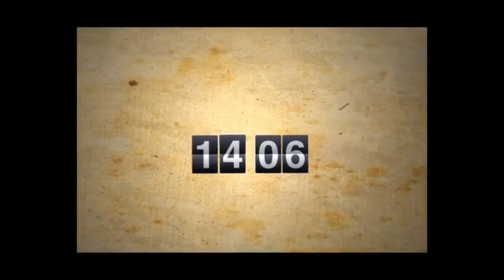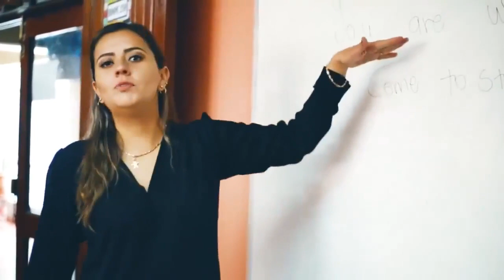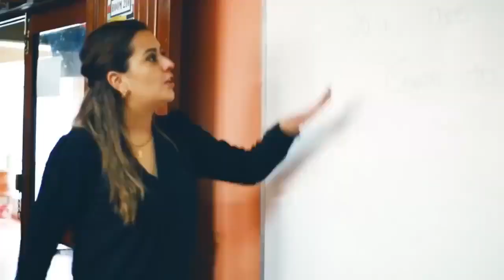TV UNSCH - 14 JUNIO